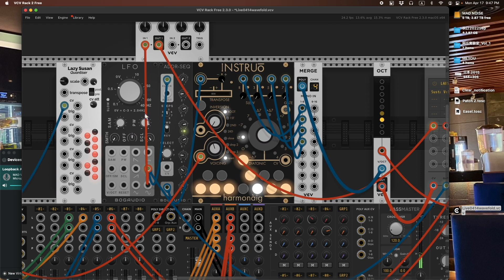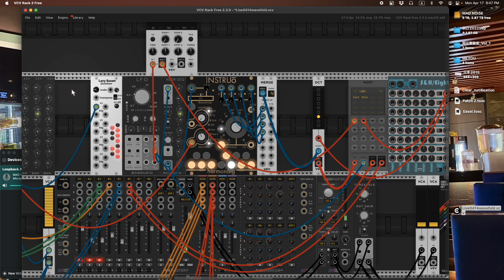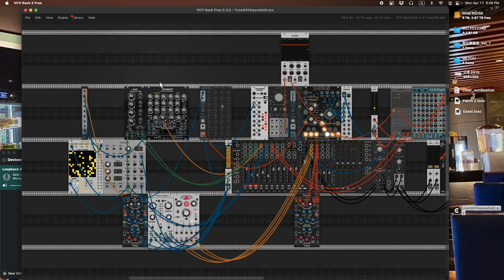20230414 現場演出系統解說 - 每日模組合成器 Daily Modular Synth with MADZINE Day 406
大阪演出當天即興製作的系統解說